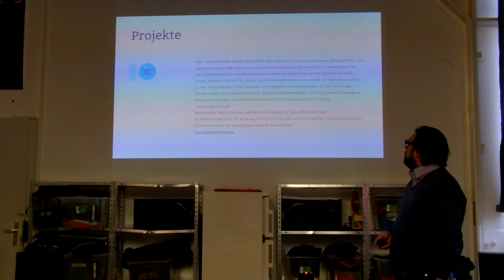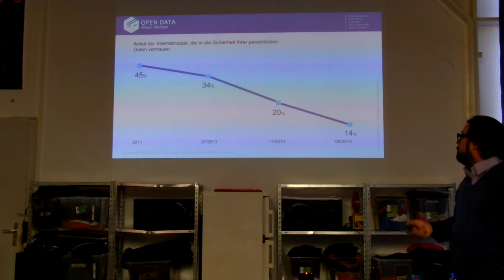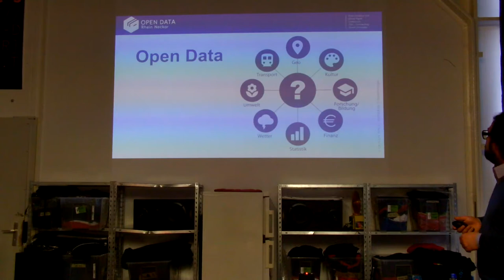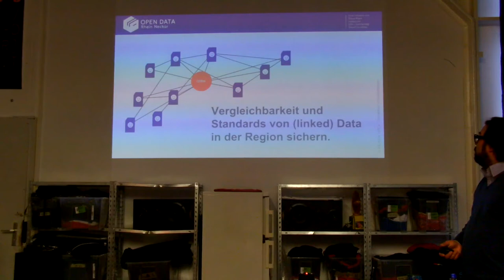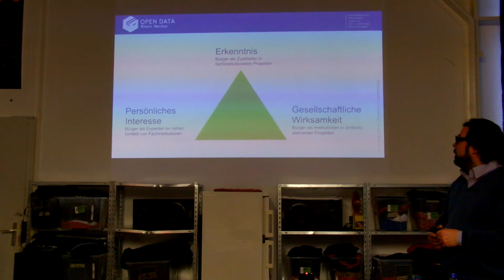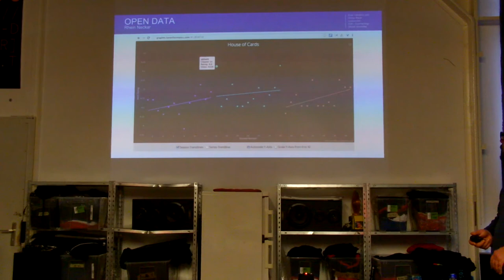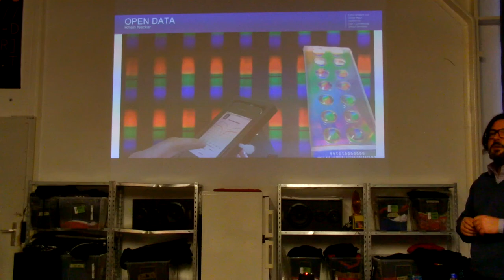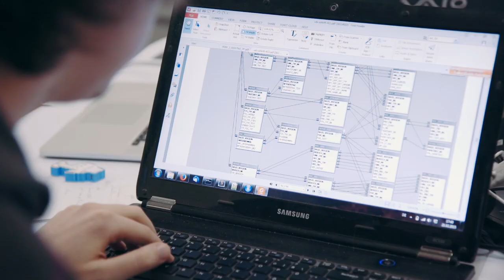Open Data allgemein und in der Region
In diesem Video stellt Oliver Open Data vor, was für Vorteile es es und welche Projekte es in der Metropolregion Rhein-Neckar gibt.